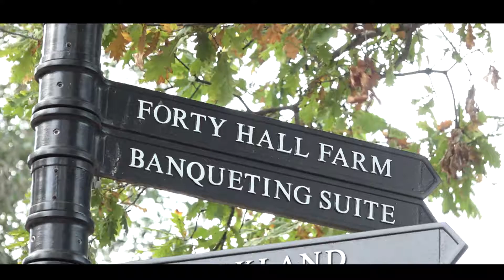MEHTAP ile OMER WEDDING